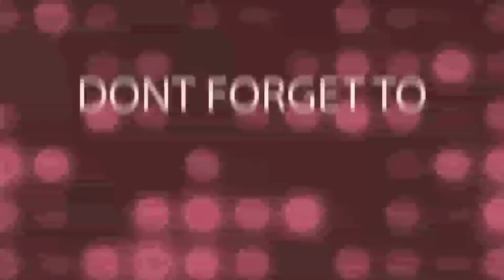Raw Mango Bar Recipe // Kacha Aamer Aamsatto Recipe